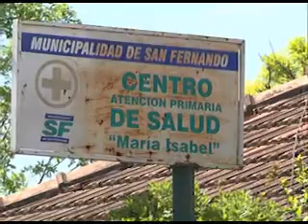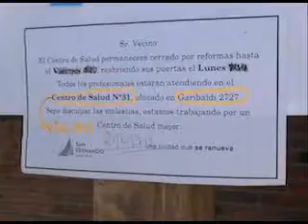Avanzan las obras de remodelación en el Centro de Salud María Isabel